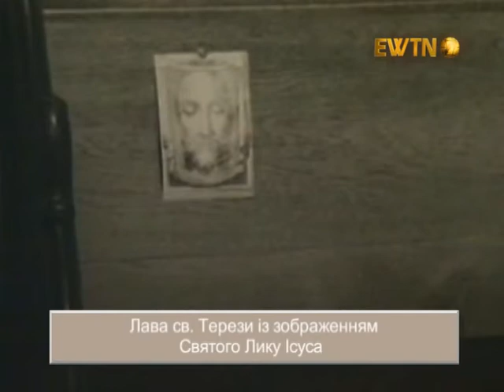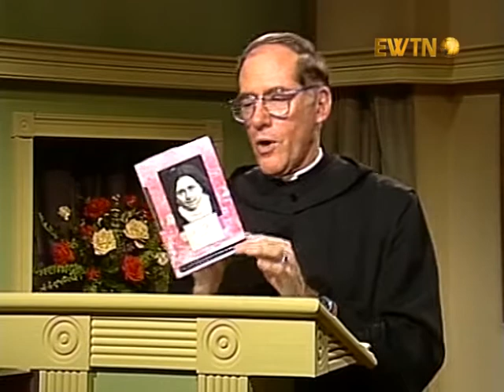Маленька квітка, серія 6 (про Св. Терезу від Дитятки Ісуса)